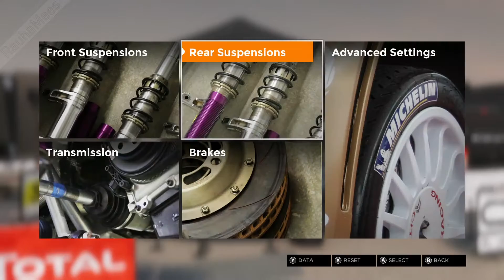Sebastien Loeb Rally Evo - Episodi 11 (PC)